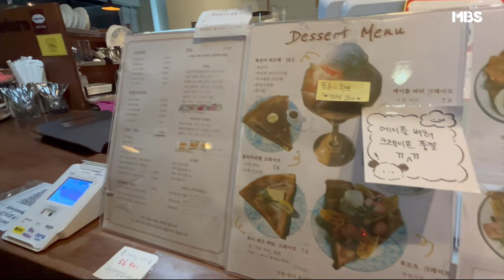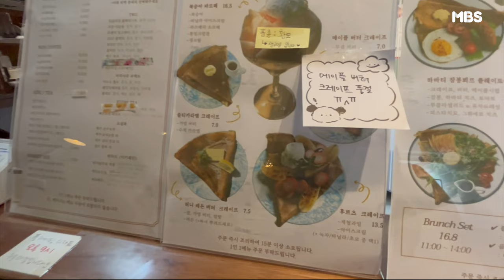연희동 골목에서 시선을 담다 ✨ [시선집 1화]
출사를 통해 시선을 모아 담다! 연희동 골목에서 우리는 어떤 시선을 포착해냈을까요?

제작 조서현 기술 김기남 촬영 김나현